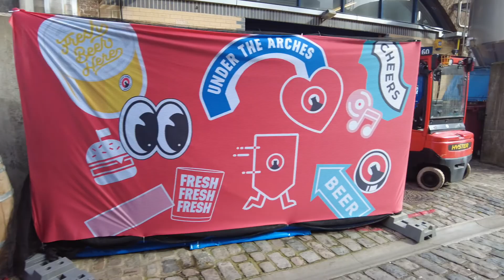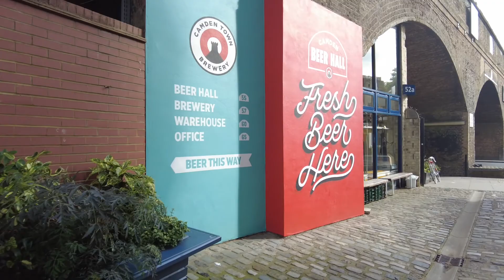camden brewery - quick stroll through the brewery and Camden beer hall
camden brewery - quick stroll through the brewery and beer hall

CAMDEN BEER HALL
The Bar  Camden Beer Hall is now open under the arches at the brewery in Camden. "Book a table, hop on a tour, enjoy our freshest beers and a menu curated by chef Theo Randall."